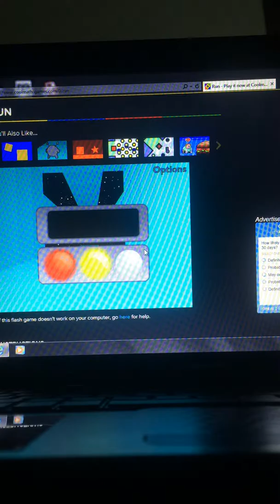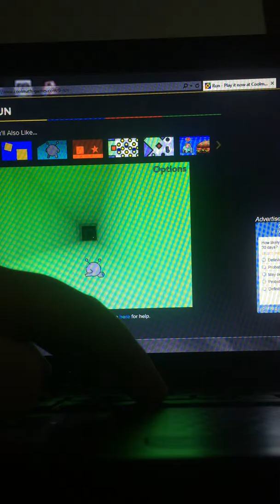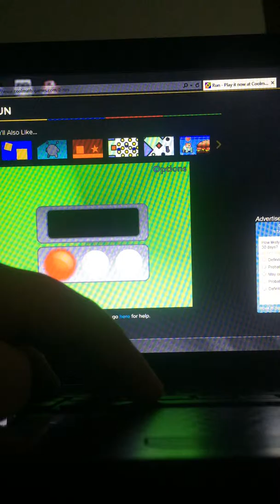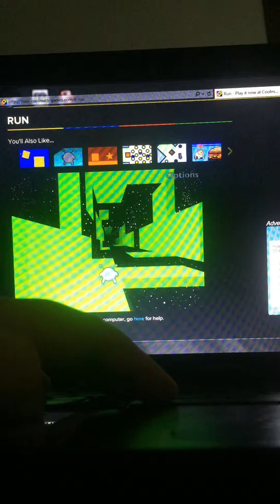Run episode 2 FUCK THIS GAME!,&!;